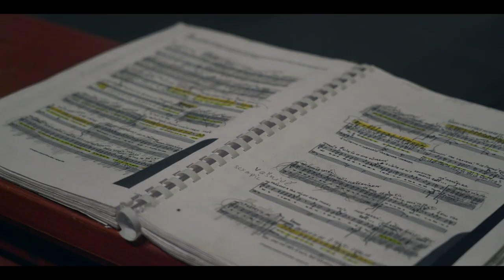Škola žárlivých – Národní divadlo moravskoslezské (předpremiérové video)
Antonio Salieri
ŠKOLA ŽÁRLIVÝCH
Komická opera o dvou dějstvích z roku 1778

Libreto Caterino Mazzolà (1745–1806)
Hudební nastudování Adam Sedlický
Režie Gabriela Petráková

„Ale věrnost dnes nudí,  skoro jako by se člověk nějak provinil.“

Dramma giocoso znamená v překladu žertovné drama. Tento žánrový podtitul nesou například i dvě vrcholné opery Wolfganga Amadea Mozarta – Don Giovanni a Così fan tutte. A právě k této opeře má námětově blízko i Salieriho Škola žárlivých. Je to rovněž komedie z 18. století o partnerských vztazích, která hýří převleky i situačním humorem v duchu Carla Goldoniho. Ve své době se stala jednou z nejpopulárnějších oper slavného císařského dvorního kapelníka, kdy bylo v průběhu tří dekád vytvořeno 60 inscenací operních domů od Lisabonu až po Moskvu. Těžištěm děje je zkouška, kterou režíruje někdo další – a velice připomíná již operu na libreto Lorenza da Ponteho Così fan tutte. Škola žárlivých je však daleko frivolnější, naplněná extrémními výbuchy láskyplné vášně i žárlivosti, ale také kontrastně chladnou lhostejností v rámci tří párů rozdílných společenských postavení.

Uvádíme v italském originále s českými a anglickými titulky.